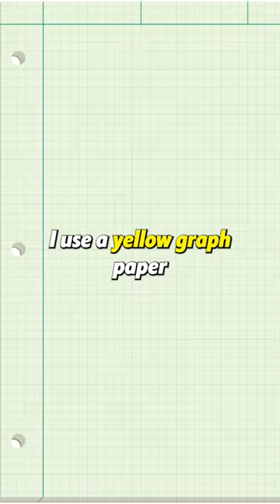The Inventor of Ethernet’s #1 Life Accomplishment